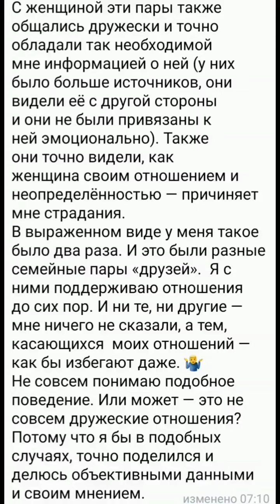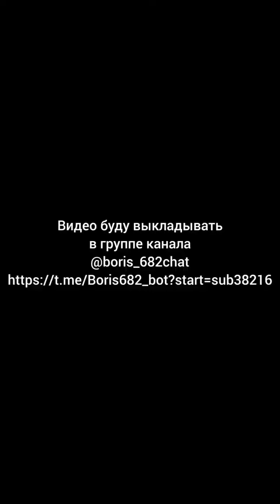Почему никто не хочет рассказывать правду про женщину?